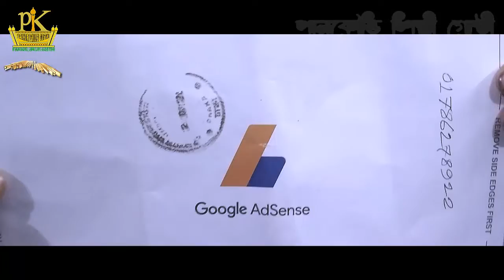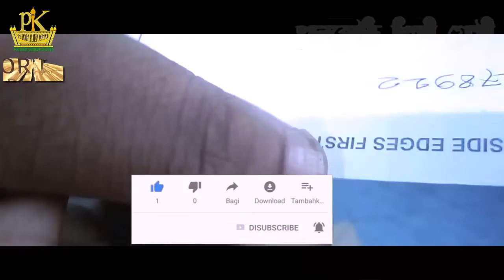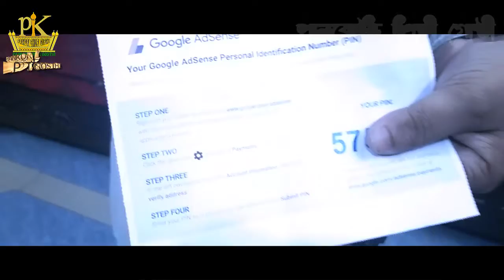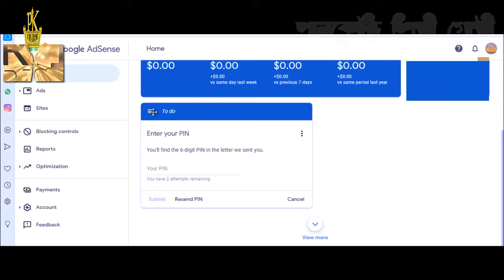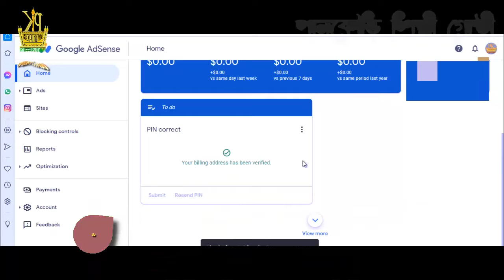Google AdSense Pin Verification 2021Bangla |YouTube AdSense Letter | পানকৌড়ি মিডিয়া |PankoriShilpi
╔ ஜ۩۩ஜ ╗
╚ ஜ۩۩ஜ ╝

In This video I will show how to verify Google AdSense account with pin Bangla 2021. This is very easy and new process for AdSense account verification. And I discourse about Google AdSense letter for new YouTuber. How to get Google AdSense Letter very fast. How to verification Google AdSense account. Google AdSense address verification bangla.

꧁꧂▫▫ পানকৌড়ি মিডিয়া ▫▫꧁꧂

২০২০সালের​​​​​​​​​​​​​​ ওয়াজ
ইসলামিক​​​​​​​​​​​​​​ ভিডিও
🔹✔কোন টাইপের ভিডিও🔹
১:- কুরআন তিলাওয়াত
২:- ইসলামী সংগীত
৩:- ওয়াজ
৪:- ব্লগ ✔

▶️✅ Lecturer:
▶️✅ Directed by : জুলফিকার আলী
▶️✅ Produced:  পানকৌড়ি শিল্পী গোষ্ঠী
▶️✅ Record Label: পানকৌড়ি স্টেডিও

.🙏🌼একটি অনুরোধঃ-🌼🙏.

.⚠️সতর্ক বানিঃ-⚠️.

থাকবেন।

আল্লাহ হাফেজ